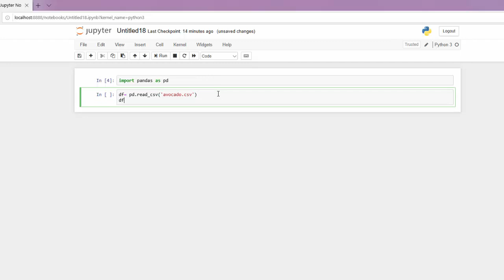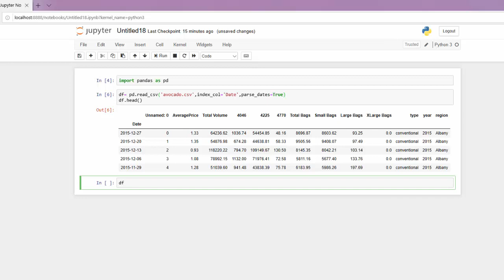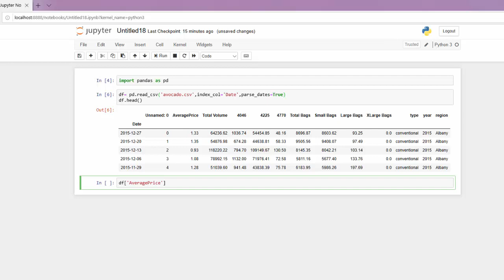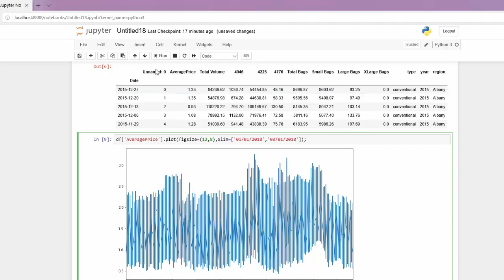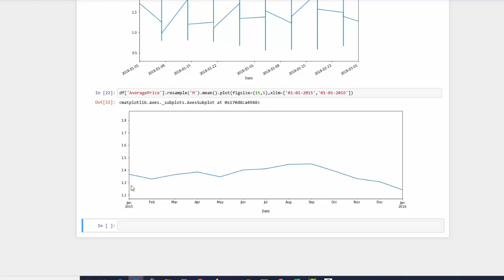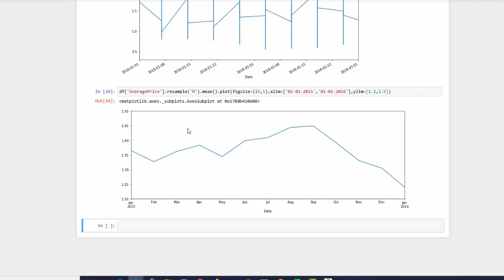Visualize Time Series Data with Pandas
You quickly visualize time series data with eas using the the Pandas library only. Follow this easy to follow guy to aggregate, zoom in, and plot your data for quick wins and insight.